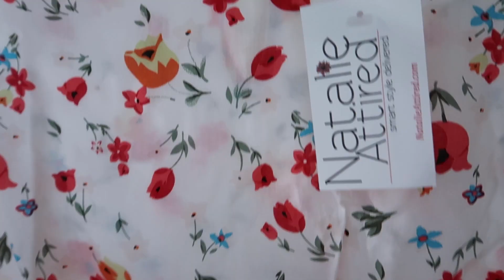Natalie Attired April 2019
Hey! It's Heather :)
Today I am unboxing my Natalie Attired box for April. Great box! Some really cute things in this one!